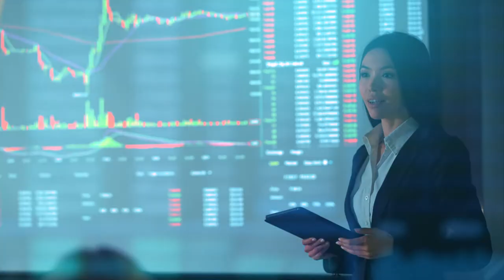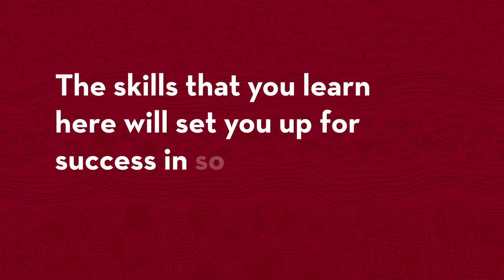Study Agricultural and Food Business Management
Hear from Agricultural and Food Business Management students why they chose this major. In this major you will learn how to use economic concepts and management tools to effectively identify, analyze, and solve management problems for both small and large companies.

For more information about the Agricultural and Food Business Management major

Note: Images are from before and during the COVID-19 pandemic.